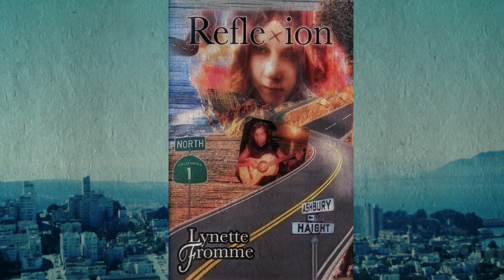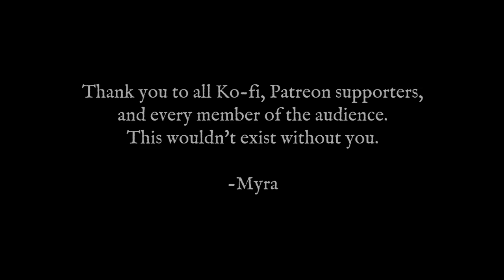Reflexion | Chapter one [1963-1967] part 1